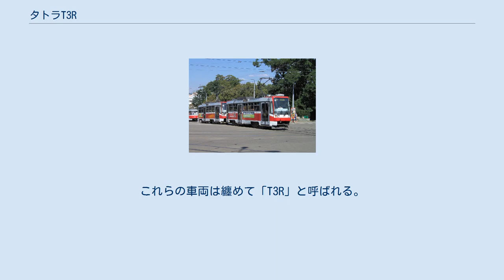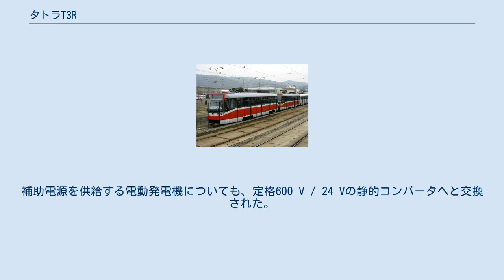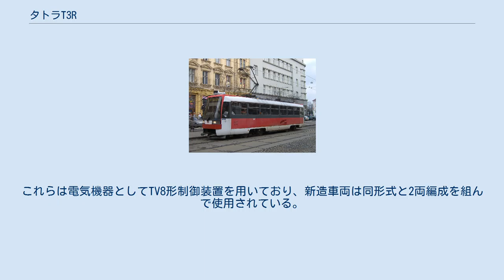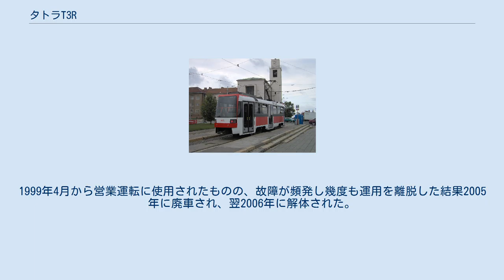タトラT3R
タトラT3 」 タトラT3R タトラT3Rは、かつてチェコのプラハに存在した鉄道車両メーカーのČKDタトラが製造した路面電車車両。
同社が展開していたタトラT3を基に、車体設計や機器の近代化を実施した形式である。
 ビロード革命による民主化やビロード離婚による分割を経たチェコやスロバキア各都市の路面電車は財政難が大きな課題となっており、新型電車の導入と並行して既存の車両の車体や機器の近代化が積極的に行われた。
その中で、チェコ・ブルノで路面電車（ブルノ市電）を運営するブルノ運営会社（現：ブルノ公共交通会社）は、チェコスロバキア時代から長期に渡って路面電車車両の製造を行っていたČKDタトラにボギー車（単車）のタトラT3の近代化工事を依頼し、1995年に1両の更新が実施された。
これを受け、ČKDタトラは当時既に製造を終了していたT3の需要が未だ高いと判断し、この更新車両を元にしたモデルチェンジ車両を新たなラインナップとして展開する事を決定した。
これらの車両は纏めて「T3R」と呼ばれる。
 開発にあたり重視されたのは、従来のタトラT3と比較しての運用コストの削減、保守の手間の軽減、快適性の向上であった。
 車体形状は従来のT3を基にした設計を取り入れたが、前面形状は近代都市を意識した新たなデザインに変更され、インダストリアルデザイナーのパトリック・コタスによって設計された。
この前面デザインは、以降近代化工事が施されたタトラカーにも多数採用される事となった。
車内は運転室と客室が仕切りによって区切られる構造になっており、座席は進行方向を向いた1人掛けの布張り座席が左右に1列づつ配置されていた。
乗降扉は折戸ではなく両開きのプラグドアが用いられた。
 電気機器については、制御装置が従来の抵抗制御方式から電機子チョッパ制御方式に変更され、消費電力が大幅に削減された他保守の簡素化も実現した。
装置はゲートターンオフサイリスタ（GTO）方式のTV8形と絶縁ゲートバイポーラトランジスタ（IGBT）方式のTV14形から選択可能であった。
補助電源を供給する電動発電機についても、定格600 V / 24 Vの静的コンバータへと交換された。
また、運転台のモニターから機器の状況が確認出来る管理システムや情報通信システムも搭載された。
 1659 + 1660（2007年撮影） T3Rの最初の導入先となったブルノ市電には、まず1985年製のタトラT3SUCSの部品を用いた機器流用車（車体更新車）が試作車として1両（1615）製造される事になり、1995年に完成した後1996年にブルノに到着し、試運転を経て翌1997年3月から営業運転を開始した。
続いて1996年4月から新造車両が運用に就き、翌1997年までに10両（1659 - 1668）が導入された。
これらは電気機器としてTV8形制御装置を用いており、新造車両は同形式と2両編成を組んで使用されている。
 保存されている8205の前面（2006年撮影） チェコの首都・プラハのプラハ市電には、1994年から1998年にかけて同市電の修理工場でタトラT3（6329）の台車や機器を流用したタトラT3Rが1両（8205）試作された。
制御装置にはブルノ市電同様、GTO素子のTV8形が用いられた。
1999年4月から営業運転に使用されたものの、故障が頻発し幾度も運用を離脱した結果2005年に廃車され、翌2006年に解体された。
ただし先頭部分は残存し、以降は修理工場前に保存されている。
 T3RF（ブルノ）